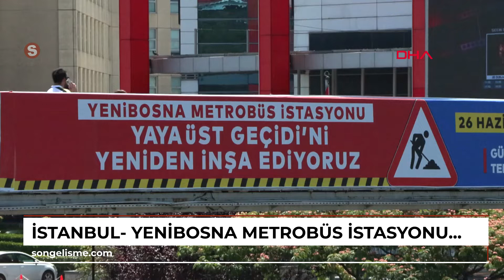İstanbul- Yenibosna Metrobüs İstasyonu Yaya Üst Geçidinde yenileme çalışması başladı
Kübra SONKAYA- Harun ŞAHBAZOĞLU / İSTANBUL, (DHA)- YENİBOSNA Metrobüs İstasyonu Yaya Üst Geçidinde yenileme çalışmaları başladı. Çalışmalar kapsamında Ankara ve Edirne istikametindeki 4 yolda şeritler 75 gün süreyle trafiğe kapatıldı.\r\nİstanbul Büyükşehir Belediyesi (İBB), Yenibosna Metrobüs İstasyonu yaya üst geçidinde yenileme çalışması yapılacağını duyurmuştu. Yenileme çalışmaları bugün itibarıyla başladı. Çalışmalar nedeniyle Ankara istikametinde bulunan Güney Yanyol tek şerit, D-100 Karayolu sağ şerit, Edirne istikametindeki Kuzey Yan yol tek şerit ve D-100 Karayolu sağ şerit olmak üzere 4 şerit trafiğe kapatıldı. İBB'nin yürüttüğü çalışmanın 75 gün süreceği belirtilirken, yenileme nedeniyle bölgede trafik yoğunluğu oluştu. Bazı sürücüler, trafik nedeniyle zor anlar yaşadı.\r\n\r\n\"BAYA BİR ÇÜRÜME VAR ÜST GEÇİTTE\"\r\nYaya üst geçidini kullandığını belirten sürücü Latif Şimşekler, çalışmanın gerekli olduğunu ve geçidin artık çürümeye başladığını ifade etti. Şimşekler, \"Tabi ki trafiği etkiliyor. Ama yapılması gereken de bir şeydi. Çünkü ben bazen yaya da geçiyorum oradan, baya bir çürüme var üst geçitte. Ama yapacak bir şey yok, İstanbul büyük şehir. Hem yenileyip hem de buna katlanmak lazım diye düşünüyorum\" dedi.\r\nŞenol Aslan, \"Görüyorsunuz durumu geriden beri trafik içindeyiz. Ben sürekli bu yolu kullanıyorum, ilk defa bu kadar trafik olduğunu gördüm. Baya sıkıntı yaşıyoruz. Bu tarz işler gece ya da hafta sonları yapılsa daha uygun olabilir. Yolu da daralttı. Basın Ekspres yoluna kadar trafik var\" diye konuştu.\r\nMuhammed Kılıçalp, \"75 günden daha fazla sürer. Biz de çekmeye razıyız böyle, her gün Bakırköy'e gidiyorum. Hadımköy'den mal dağıta dağıta Bakırköy'e geliyorum.
Bu yolu tekrar geri döneceğim\" şeklinde konuştu.\r\nMetin Yüce ise \"Bana göre gece çalışmaları lazım. Bu sıcakta insanlar bunu çekmemeli\" ifadelerini kullandı.\r\n\r\nGörüntü Dökümü:\r\n \r\n-Yenibosna Yaya Üst Geçidi genel ve detaylar\r\n-Trafik genel ve detay görüntüler\r\n-Yol çalışması genel ve detay görüntüler\r\n-Latif Şimşekler konuşması\r\n-Şenol Aslan konuşması\r\n-Muhammed Kılıçalp konuşması\r\n-Metin Yüce konuşması\r\n\r\n\r\n